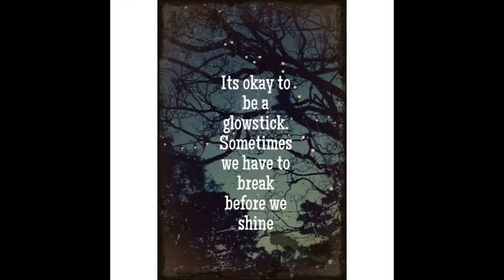I lost Gavins college funds! Episode 337. 3/24/17